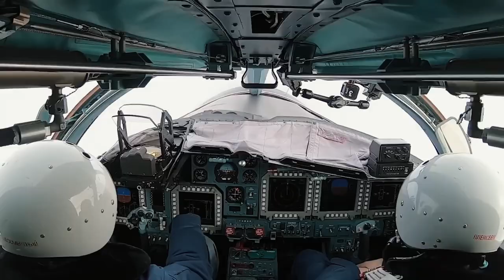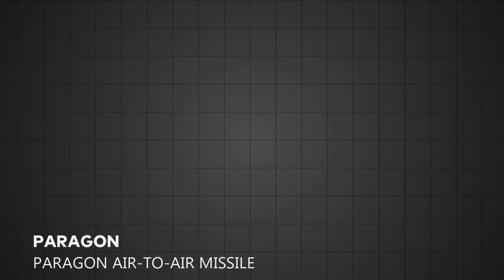CHINA is Worried! America's New Hypersonic Missile Breaks the Laws of Physics!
The U.S. has introduced its new hypersonic missile, perfectly timed for the global situation. However, it isn't alone. Russia and China are also making advanced weapons, like Russia's Kinzhal missile. It's super fast, travels 1,200 miles, and can carry both conventional and nuclear warheads.

Launched from aircraft like the MiG-31K or the modified Su-34, the Kinzhal targets both stationary and moving objects, like aircraft carriers. Although based on the older Iskander missile, it's been upgraded for air launching, showcasing Russia's military innovation.

While excited for its speed, the Kinzhal relies on standard ballistic missile technology at higher velocities. Its range varies based on the launching aircraft but typically falls between 460 to 480 km once airborne. Fully operational since December 2017, President Vladimir Putin highlighted it as one of Russia's most powerful weapons in March 2018.

Despite being developed in 2017, the Kinzhal wasn't publicly announced until August 2019, but it swiftly showcased its strength with launches in places like the Arctic and Syria. Its ability to hit targets at super high speeds shows its effectiveness in modern warfare. Another standout feature of the Kinzhal is its adaptability to various aircraft, enhancing its strategic value on the battlefield.